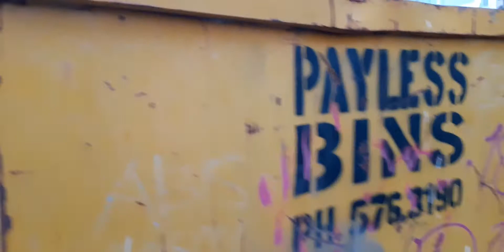We Take A Look Inside The Payless Bins